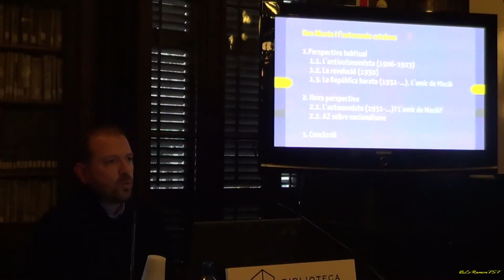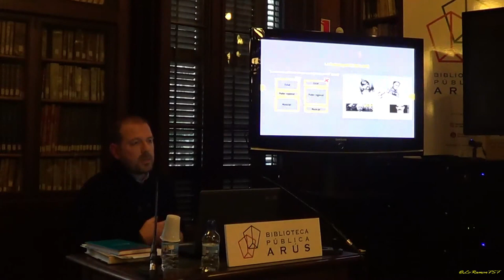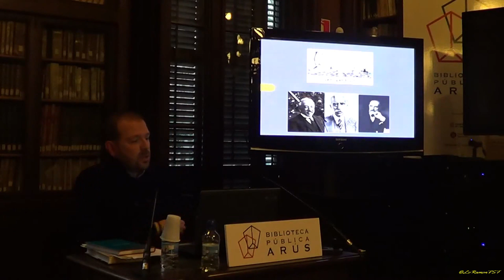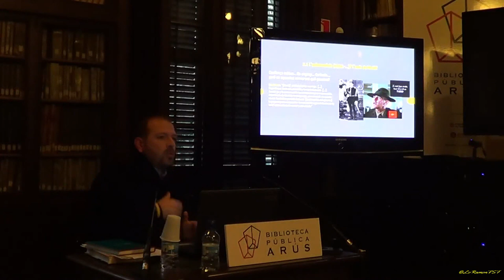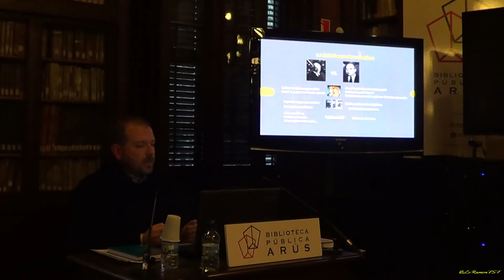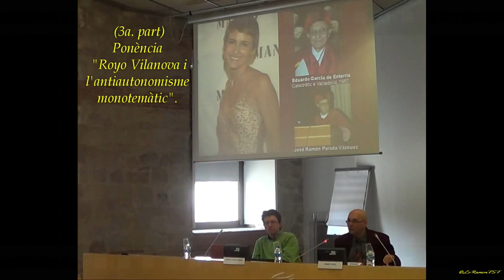Jornades La vertebració d'Espanya. Un debat acadèmic interminable i 23 de gener 2013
Jornades La vertebració d'Espanya. Un debat acadèmic interminable (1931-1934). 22 i 23 de gener de 2013

22 i 23 de gener de 2013
(1a. part). Ponència ""Dos vells i una República. Alcalá-Zamora i Macià",
 a càrrec de Joan Esculies, doctor per lUHJVV.
Les Jornades, organitzades pel grup de recerca Estats, Nacions i Sobiranies (GRENS-UPF), va tenir lloc el 22 i 23
 (2a. part) Ponència "Unamuno i l'autonomia catalana
a càrrec de Josep Pich, professor del Departament d'Humanitats de la UPF i Josep Contreras, doctor per l'IUHJVV.
(3a. part)
Ponència "Royo Vilanova i l'antiautonomisme monotemàtic",
(4a. part)
Ponència "La cruïlla de l'octubre de 1934 i els projectes nacionals republicans",
a càrrec de Manel López, doctor per l'IUHJVV.
(5a. part)
Conferència de clausura, sota el títol "La repressió franquista a la universitat espanyola",
a càrrec de l'historiador Jaume Claret, professor de la UOC.
 Les Jornades, organitzades pel Grup de Recerca en Estats, Nacions i Sobiranies (GRENS-UPF), van tenir lloc el 22 i 23 de gener de 2013, als locals del a Biblioteca Publica Arús i a la sala de graus Albert Casalmiglia de la UPF.

 El tema de la trobada va ser el debat acadèmic que va acompanyar la transformació d'Espanya en un estat autonòmic/descentralitzat i, en general, el clima cultural d'aquells anys.